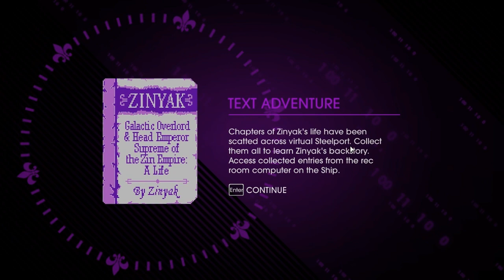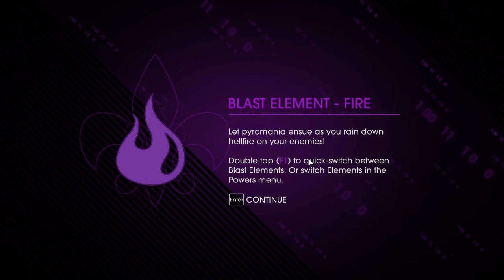Saints Row IV #12 - Pentada Violenta!! (COOP Hardcore) PT-BR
Saints Row Gameplay #12 no Estilo 110%!!.. Com todos os desafios, Conquistas e Tudo que o jogo tiver.. VLWZ!!

Título: Saints Row IV
Gênero: Ação, Aventura
Desenvolvedor: Deep Silver Volition
Distribuidora: Deep Silver